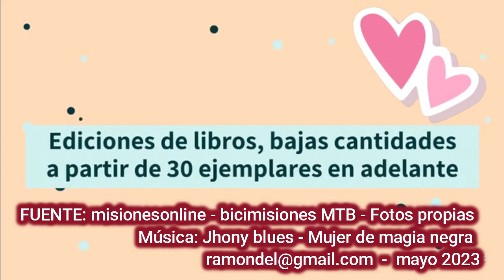CAMPEONES DE MTB EN LA COSTANERA DE POSADAS-MAYO 2023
Bici Misiones organizó una charla de destacadas figuras del MTB argentino, junto a los ciclistas amateur de la tierra colorada. Fue una muy buena experiencia, donde concurrieron un gran número de bikers para escuchar sus experiencias en este deporte.